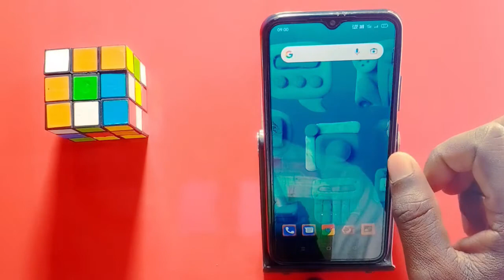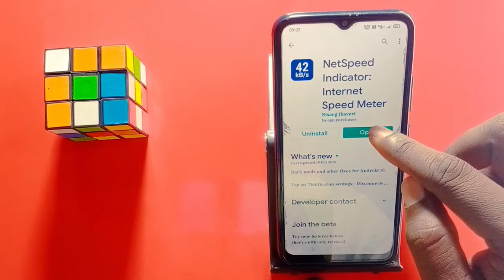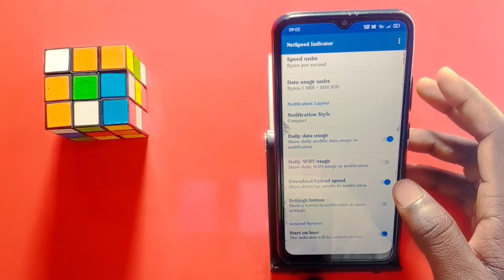Realme 8 Daily Data Usage Show Kaise Kare || How To Show Network Speed Setting On Realme 8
My Camera

My Trypod
My Light